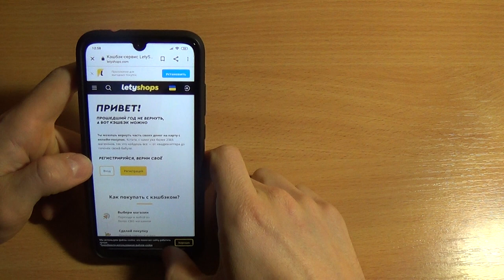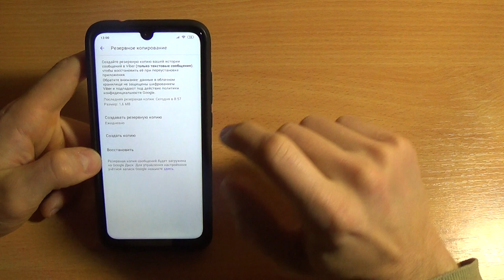Как восстановить историю в Viber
Видео о том, как создать резервную копию в Вайбер для того, чтобы в будущем можно было восстановить данные всех сообщений! Как восстановить историю в Viber - надеюсь видео было полезным!